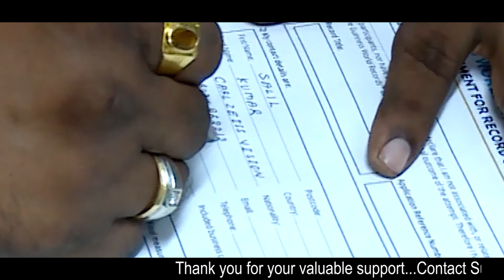Highlights of Sudheesh Guruvayoor's Guiness world record